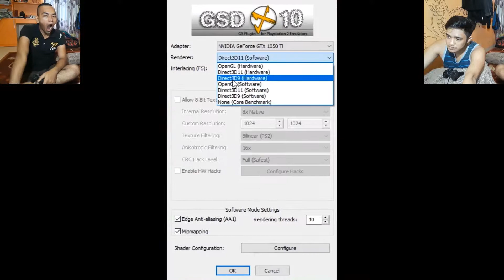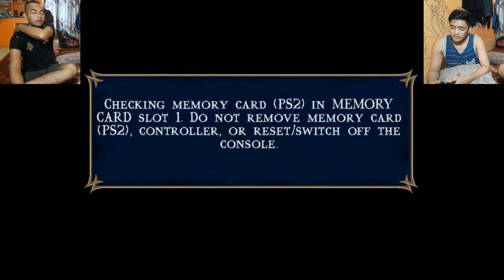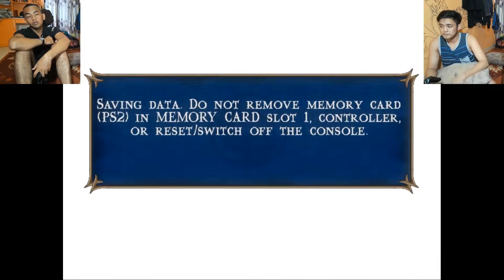Ular sawah.. Mortal Kombat Shaolin Monk #3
Jika sudah nonton harap kritik dan saran nya ok..